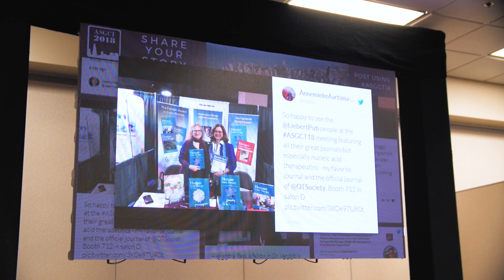Welcome to ASGCT: Who We Are and What We Do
Who are we at the American Society of Gene & Cell Therapy? We're known for holding the world's premier gene therapy, cell therapy, and gene editing conference, but our members are doing so much more. For thousands of researchers, clinicians, and patient advocates, ASGCT is a community with which they can stay plugged into one of medicine's most exciting fields. Welcome to ASGCT.